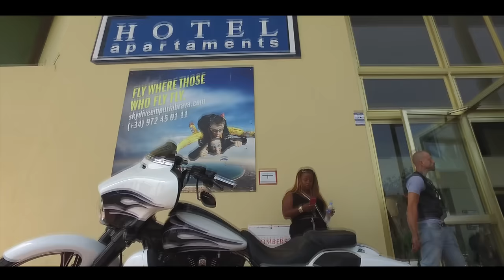BANDIDOS MC SPAIN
FILMACIÓ I MUNTATGE : Nino